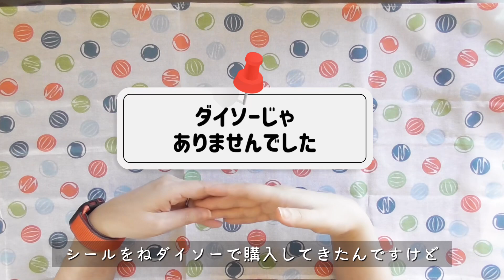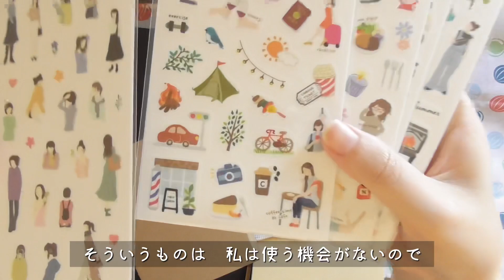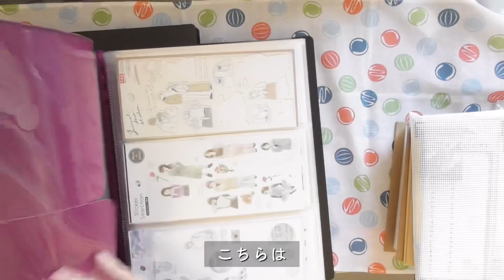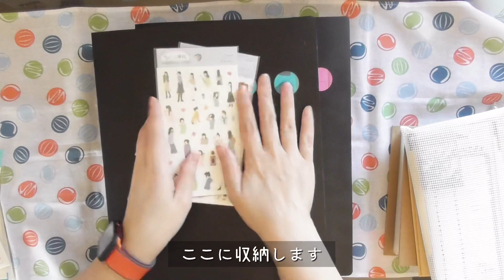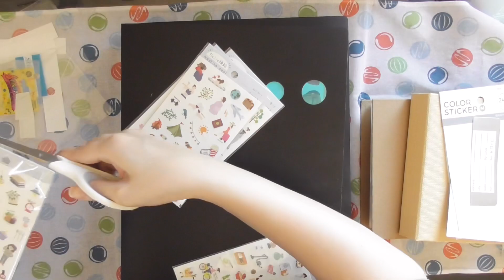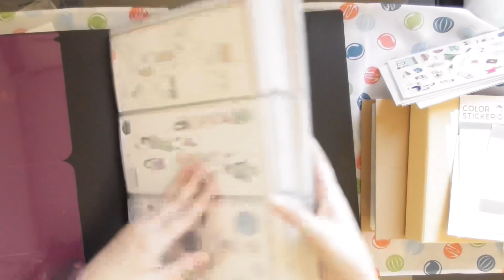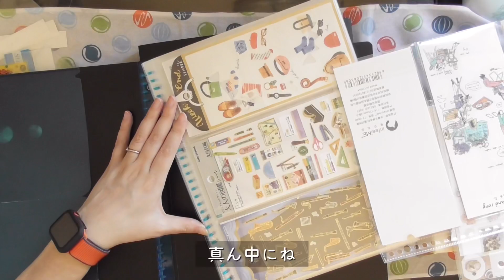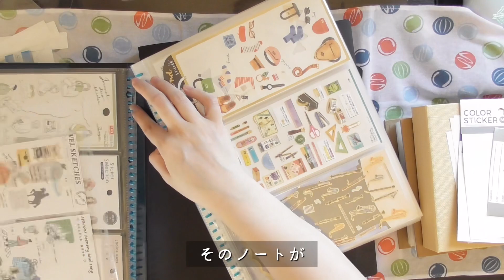【手帳好きの】シール収納を紹介しながら片付ける【シール収納】＃192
忙しくて片付けられなかったシールを片付けながら
シール収納の方法を紹介します。

手帳好きはどうしても集めてしまいますよね……。

私は1年に15,000円分くらい、まとめ買いをします。